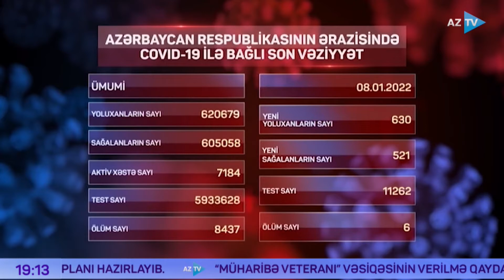Koronavirus və vaksinasiya ilə bağlı son vəziyyət açıqlanıb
Azərbaycanda ötən sutkada koronavirus (COVID-19) infeksiyasına 630 yeni yoluxma faktı qeydə alınıb, 521 nəfər müalicə olunaraq sağalıb.

Nazirlər Kabineti yanında Operativ Qərargahdan verilən məlumata görə, COVID-19 üçün götürülən analiz nümunələri müsbət çıxmış 6 nəfər vəfat edib.

İndiyədək ölkədə ümumilikdə 620 679 nəfərin koronavirus infeksiyasına yoluxması faktı müəyyən edilib, onlardan 605 058 nəfər müalicə olunaraq sağalıb, 8 437 nəfər vəfat edib. 7 184 nəfər aktiv xəstə sayını təşkil edib.

Son sutka ərzində yeni yoluxma hallarının müəyyənləşdirilməsi ilə əlaqədar 11 262, bu günə qədər isə ümumilikdə 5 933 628 test icra olunub.

COVİD-19 əleyhinə aparılan vaksinasiya ilə bağlı son vəziyyət açıqlanıb. Ölkəmizdə daha 32 min 306 nəfər vaksinasiyadan keçib. Birinci mərhələ üzrə peyvənd olunanların sayı 3188, ikinci mərhələ üzrə isə 3869 nəfərdir. Buster doza vaksinlərin sayı 25 min 249, vurulan peyvəndlərin ümumi sayı isə 11 milyon 471 min 597-dir.